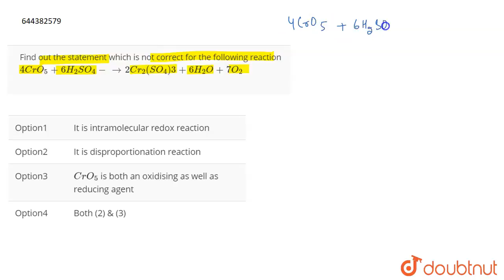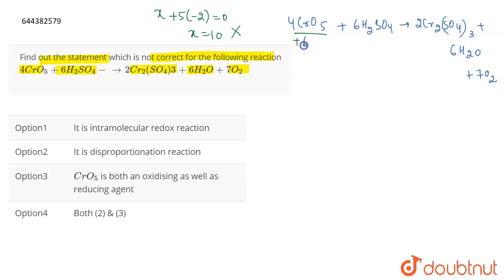Find out the statement which is not correct for the following reaction 4CrO_5 + 6H_2SO_4 -→2 Cr_...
Find out the statement which is not correct for the following reaction 4CrO_5 + 6H_2SO_4 -→2 Cr_2(SO_4)3 + 6H_2O + 7O_2
Class: 12
Subject: CHEMISTRY
Chapter: TEST 2
Board:IIT JEE

👉 Have Any Query? Ask Us.